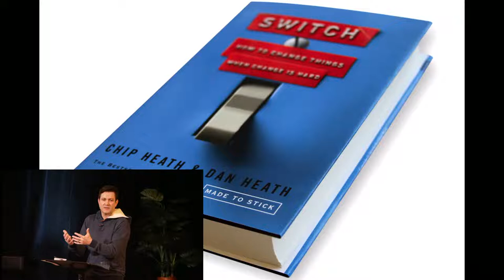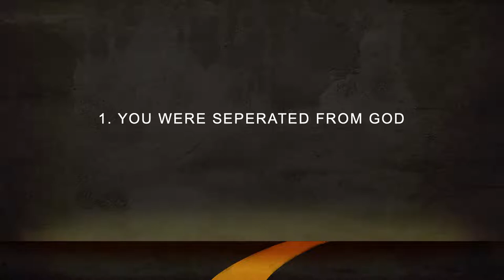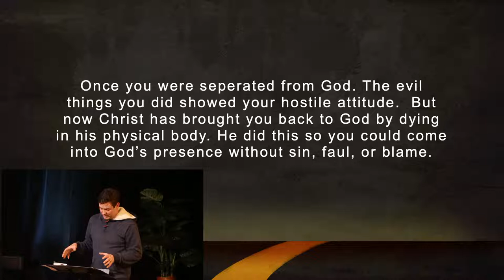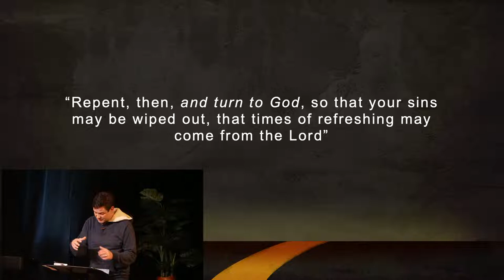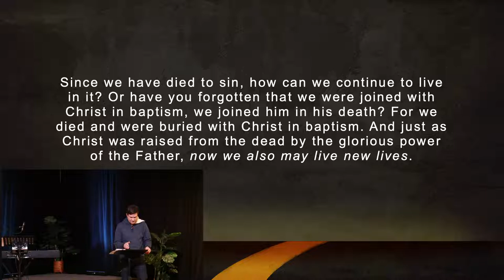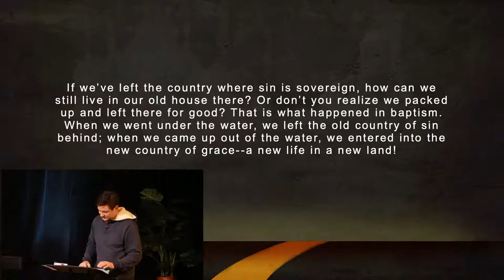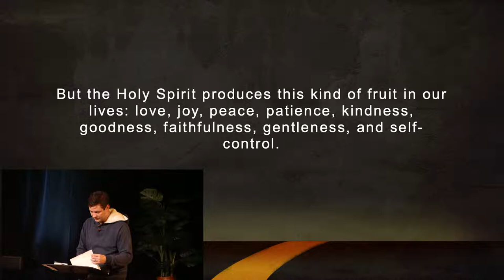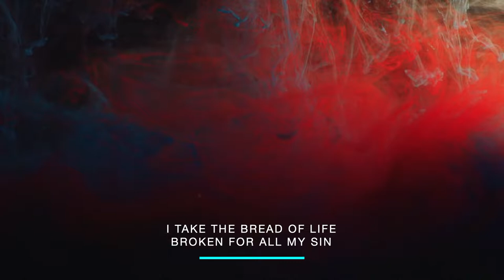Grindstone Church May 1, 2022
Copyright Information - May 1, 2022

RISING SUN
by David Leonard, Kyle Lee, Leslie Jordan, Paul Mabury
©️ 2012 Capitol CMG Genesis / This Is Your Time Music (Admin. by Capitol CMG Publishing) / TwelveOne Publishing / So Essential Tunes / Spirit Nashville Three / Integrity's Praise! Music / Little Way Creative

10,000 REASONS (BLESS THE LORD)
by Jonas Myrin & Matt Redman

REMEMBRANCE
Words & Music by Chris Davenport & Benjamin Hastings
CCLI Song #7102398
©️ 2017 Hillsong MP / Hillsong Music Publishing Australia

by Brett Younker, Karl Martin, Kirby Kaple, Matt Redman & Pat Barrett